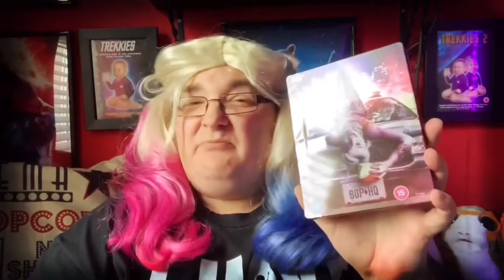Disney / Pixar’s INSIDE OUT 2 Movie Review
🔹Facebook Group - Big Pauly Chatting Movies & TV

LG C3 55inch OLED
SkyQ mini-box

Big Pauly